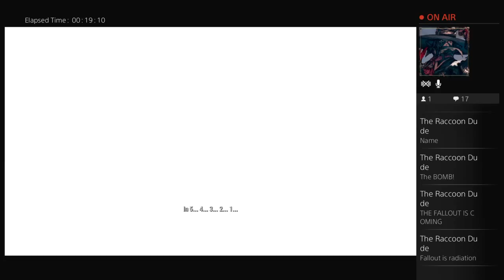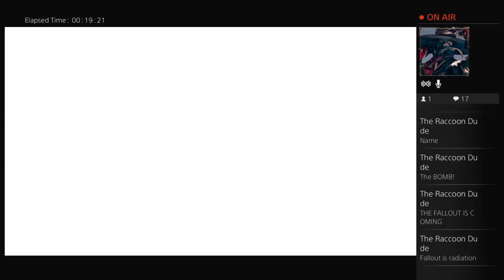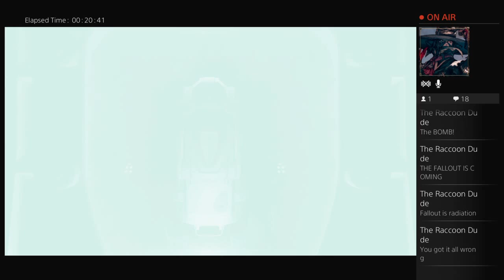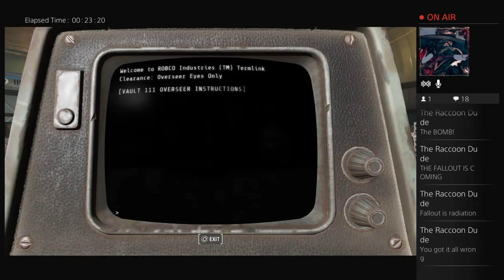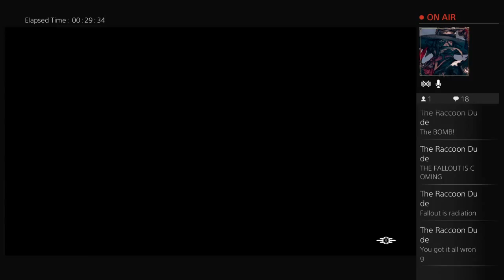Fallout 4 walkthough part 1